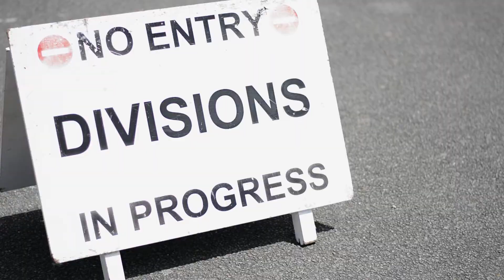HMS RALEIGH drill practice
Short video of what drill looks like at HMS Raleigh